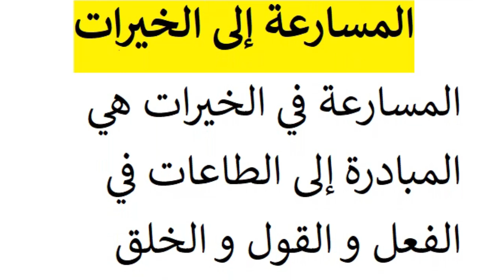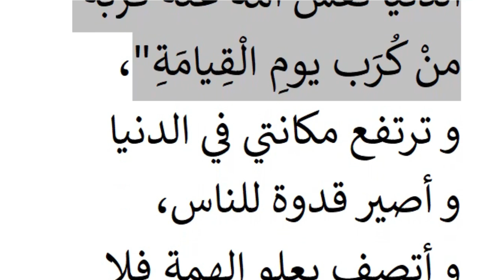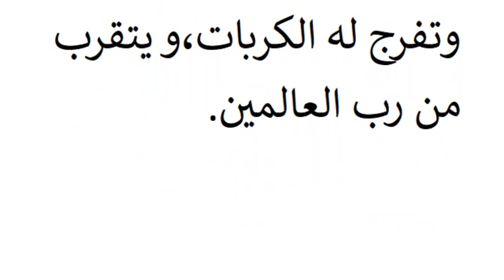وضعية إدماجية عن المسارعة في الخيرات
فيديو عبارة عن وضعية إدماجية عن المسارعة في الخيرات